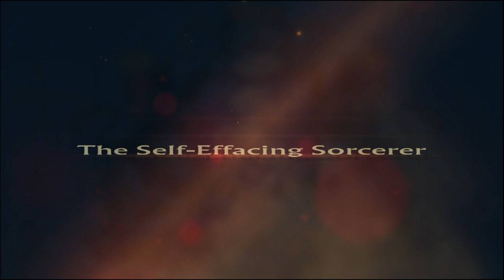Unicorn Overlord | True Zenoiran | Part 1: Cornia | 6 Limit Rules | Skip Scenes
Note: No Commentary
This is my second playthrough of Unicorn Overlord after completing the Expert Difficulty. In this playthrough, I've implemented six rules to increase the game's difficulty aside from being a True Zenoiran difficulty:

1. Permadeath
2. No in-battle items allowed
3. Limiting sigil battle usage to once per sigil
4. Restricting divine shard farming (Treasure maps only)
5. No use of the cat-ear hood
6. Unique Characters only

Timestamp:
0:30 - Call to Action
17:10 - A Solitary Resistance
21:52 - As the Tricorns Ride
31:20 - The Battle for Barbatimo
36:29 - The Winged Knight
45:39 - The Ravaged Swamp
53:21 - The Mercenary's Trial
58:50 - Province of Famine
1:12:28 - The Sigil's Trial, Beginner 1
1:16:00 - The Battle for Lonteria
1:22:30 - Uprooting the Rock Rats
1:37:50 - The Sigil's Trial, Moderate 1
1:49:55 - The Self-Effacing Sorcerer
1:55:01 - The Battle for Elzecouvre
2:03:10 - The Battle for Istania
2:07:00 - The Battle for Fontille
2:11:05 - The Battle for Prashvari
2:15:45 - The Battle for Riviere
2:18:05 - The Battle for Plaine
2:21:20 - The Unyielding Shield
2:25:22 - The Blade of House Meillet
2:30:35 - The Battle for Lisiere
2:32:30 - Digging Cornia Treasure Maps 1-5
2:37:55 - The Tormented Helm
2:49:30 - The Battle for Paradis
2:55:05 - The Priestess, Abducted